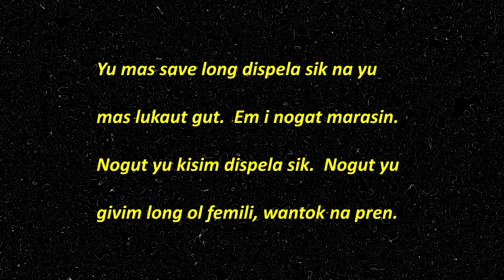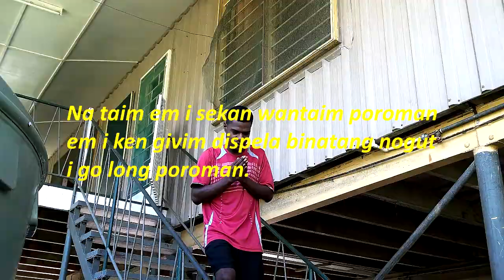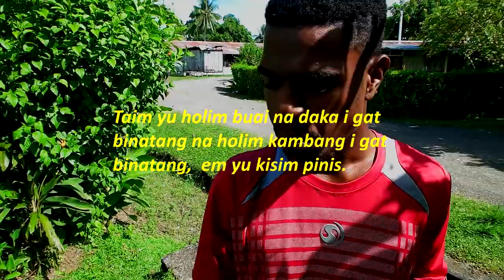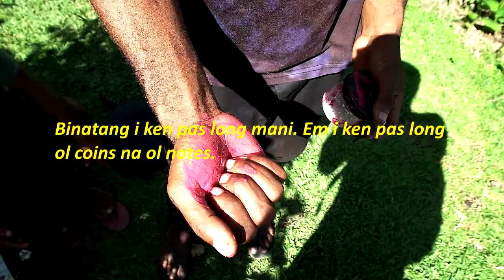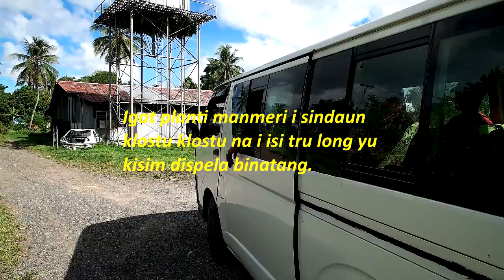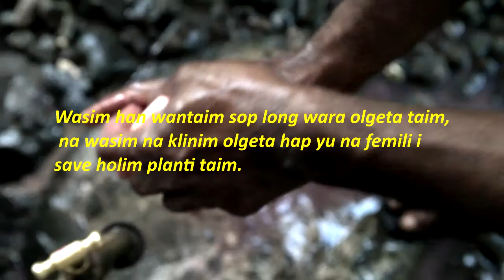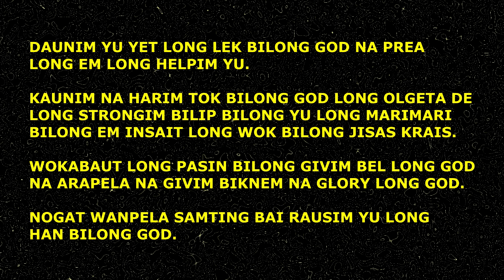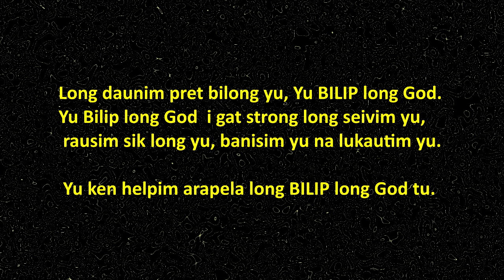COVID 19 AWARENESS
Youth from Ampo in Lae show how you should protect yourself from getting CCOVID-19 in Lae.